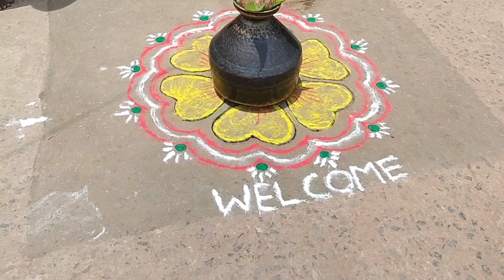🙏ପିପିଲିମାଲ ସ୍କୁଲ ପଡା ନାମ ସମାପନ 2023🙏🙏🙏🙏🙏